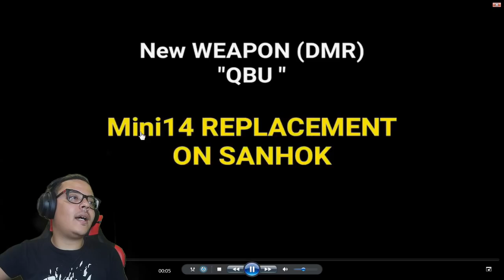BOMBA! PUBG TERÁ CONSTRUÇÕES E ARMADILHAS E MAIS...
THANKS REY LAGARTO!